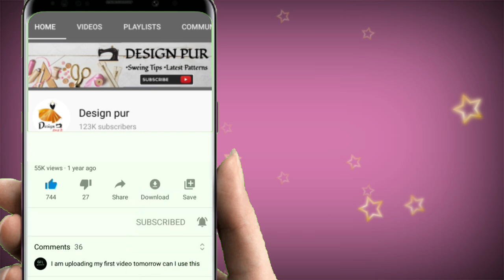very beautiful latest model blouse design cutting and stitching - Design pur